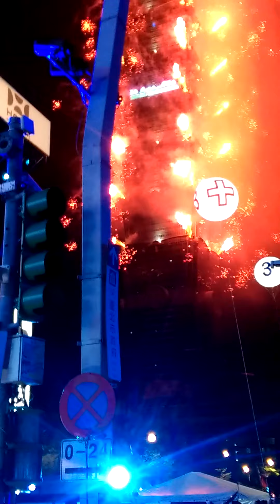臺北1O1跨年煙火